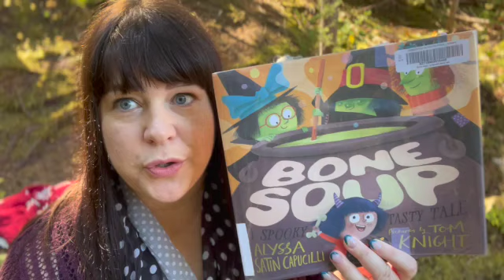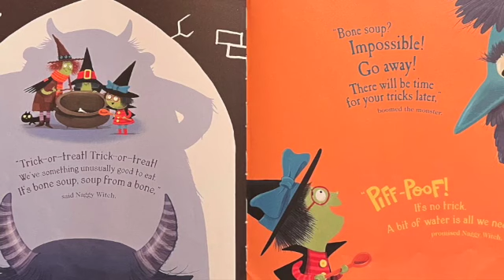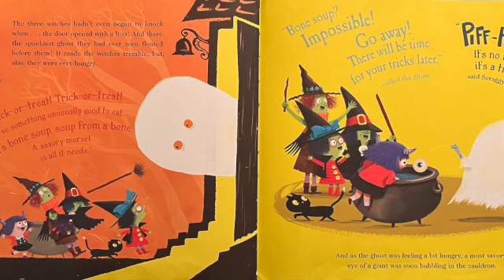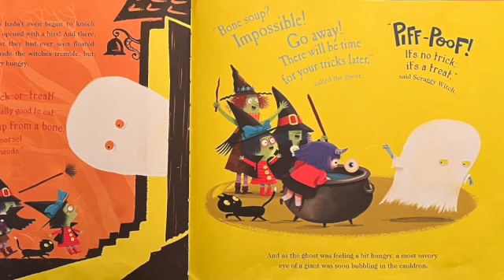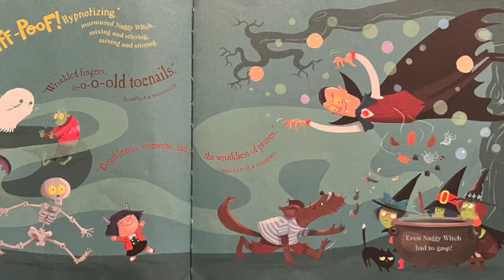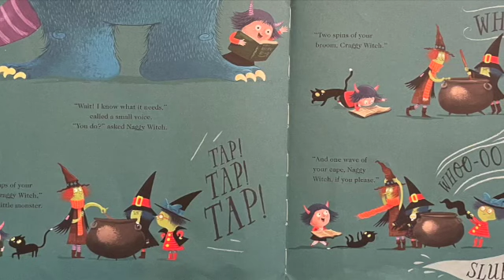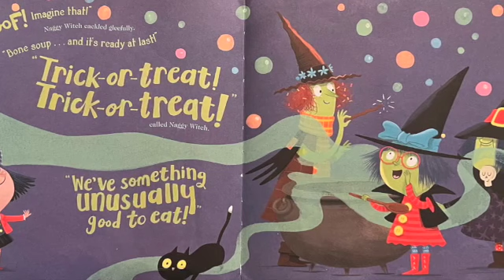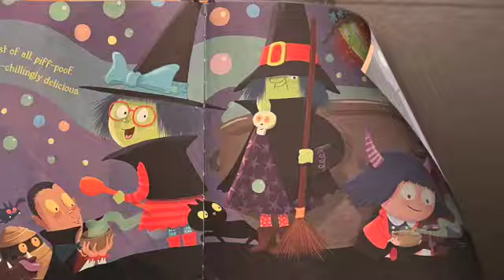🦴 Kid Book Read Aloud with Sabrina the Canadian: BONE SOUP 🧙🏼‍♀️ By Alyssa Satin Capucilli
📚 Today we are reading aloud: Bone Soup
The Author is Alyssa Satin Capucilli

Do you have a book you would like me to read. Leave a note in the comments and I will do my best to find it.

Keep Reading!